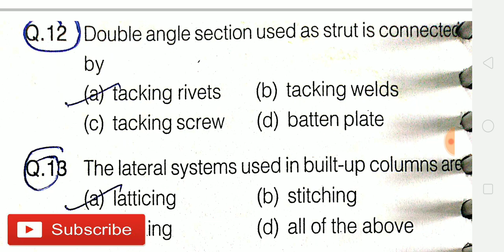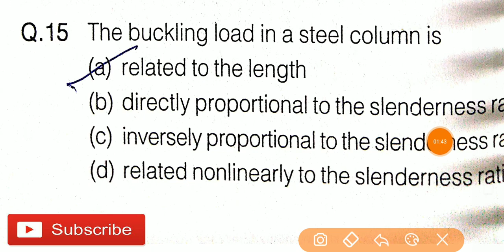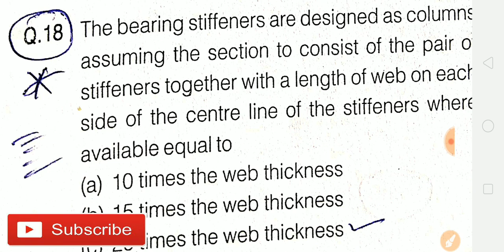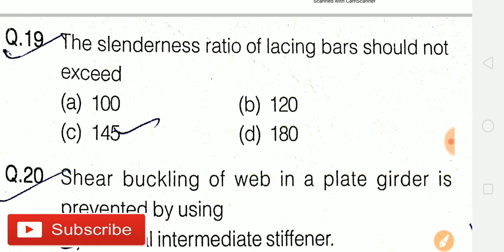RSMSSB / SSC JE STEEL DESIGN QUESTIONS CIVIL ENGINEERING